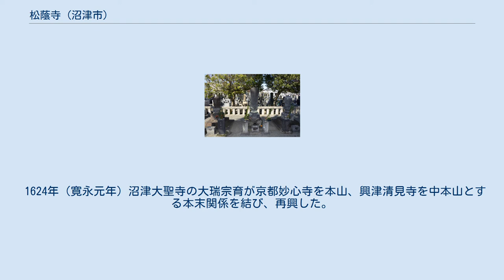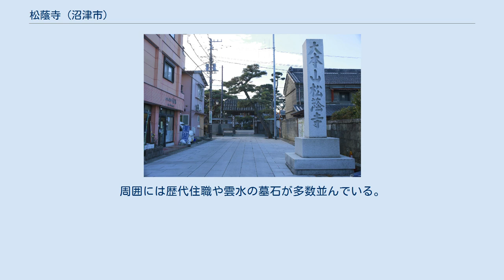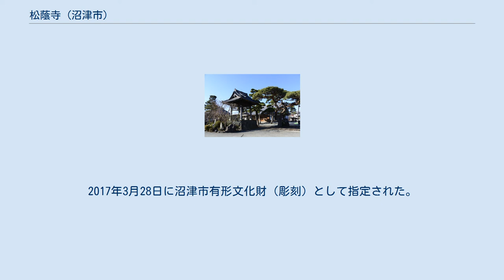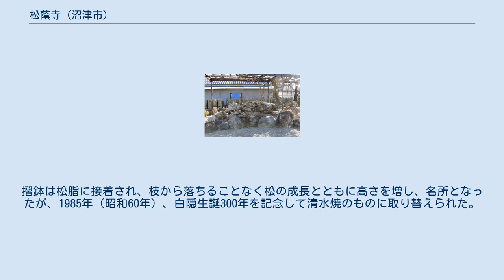松蔭寺 (沼津市)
本堂 松蔭寺（しょういんじ）は、静岡県沼津市原にある臨済宗系の寺院。
往時の東海道原宿東町に当たり、白隠慧鶴所縁の寺として知られ、白隠さんの名前で親しまれている。
 1279年（弘安2年）鎌倉円覚寺無学祖元の流れを汲む天祥西堂が開山したと言われている。
その後荒廃したが、1615年（元和元年）徳川家康の天下統一後寺院の統制が図られ、この地域は禅宗の妙心寺により系列化された。
 1624年（寛永元年）沼津大聖寺の大瑞宗育が京都妙心寺を本山、興津清見寺を中本山とする本末関係を結び、再興した。
 1649年（慶安2年）10月17日徳川家光から高十四石六斗五升の朱印状を下賜され、原宿 (東海道)の禅宗寺院として公許された。
 松蔭寺がその名を全国に知られるようになったのは臨済宗中興の祖である白隠慧鶴が住職になってからである。
 駿河原宿（現沼津市原）の商家・長澤家に生まれた白隠（幼名：岩次郎）は、1699年（元禄12年）、15歳で松蔭寺3世単嶺住職の元で得度し、慧鶴と名付けられた。
 その後慧鶴が諸国を雲水修行中、慧鶴の兄弟子である透鱗が松蔭寺4世となったが寺務に失敗し逐電したため、寺は荒れ果てたまま無住となっていた。
 松蔭寺檀家や家族の意向もあり、慧鶴は1716年（享保元年）末に原宿に戻り、1717年（享保2年）正月に入寺、翌1718年（享保3年）に白隠と号し正式に松蔭寺5世住職に就任した。
 白隠の名声が高まるにつれ松蔭寺には門弟が集い、数百人に及ぶ大集団を形成した。
1768年（明和5年）白隠が当寺で病没すると、門弟の遂翁元盧がこれを継いだ。
 大正期には同じく白隠所縁の三島市龍沢寺住職として同寺の再興に努めていた山本玄峰が松蔭寺住職も兼任した。
門弟中島玄奘の代に松蔭寺は妙心寺派から独立し、単立として白隠宗と称した。
現在の住職は宮本圓明。
 白隠禅師の遺体は死後分骨され、原の松蔭寺、三島の龍澤寺、富士比奈の無量寺に埋葬され塔所が建てられた。
 山門 松蔭寺山門 2016年（平成28年）8月1日指定の有形文化財（建造物）。
石瓦葺が特徴の木造、切妻造りの平屋建ての門。
石瓦は幅約30センチ、長さ約1メートルのものを1面3段18列計54枚、裏表合わせて108枚で葺かれている。
寺伝では、白隠禅師の考案とされていたが、後の調査で江戸文政期の時代に作られたものと分かった。
この地方では類を見ないものである。
　 松蔭寺開山堂 科註妙法蓮華經 1955年（昭和30年）4月19日指定の有形文化財（典籍）。
元禄3年刊、白隠手訳本で、全8巻10冊から成る。
 白隠禅師自画像 1972年（昭和47年）7月2日指定の有形文化財（絵画）。
白隠の高弟の東嶺が妙心第一座に転位のときに白隠が2枚の自画像を描き、1枚は東嶺に与えたが、1776年（安永5年）に火事で焼失した。
のちに残りの1枚を東嶺が発見し、自画像の由来を書いて寺に伝えたものが現存する。
 白隠禅師墓 1954年（昭和29年）1月30日指定の史跡。
本堂裏の墓地に進むと、3基の無縫塔があり、向かって左側が白隠のものである。
 白隠は1768年（明和5年）12月11日に84歳で入寂し、火葬された。
かつては築山の上に無縫塔が並んでいたことが知られている。
その後、台風による松の倒木等で墓石が損傷したことなどから、補修・改葬されている。
周囲には歴代住職や雲水の墓石が多数並んでいる。
なお、白隠の墓は三島市龍澤寺、富士市竹採公園（旧無量寺跡）にもある。
 木造白隠禅師坐像 晩年の白隠禅師をモデルにした彫刻と言われ、見開いた大きく力強い両眼が特徴である。
1769年（明和6年）に制作され、寸法は、総高104センチメートル、座高66センチメートル、材料・作成手法は、桧材、寄木作、彩色、玉眼である。
2017年3月28日に沼津市有形文化財（彫刻）として指定された。
 境内には摺鉢を被った黒松があった。
岡山藩主池田継政は参勤交代を終えて東海道を下る途中、当寺に白隠を訪問し所望の品を問うと、ちょうど小僧が割って欠かしていた摺鉢を望んだため、継政は備前焼の大摺鉢を届け、白隠はそれを境内の台風で折れた松の枝の傷口を覆うように被せたという。
摺鉢は松脂に接着され、枝から落ちることなく松の成長とともに高さを増し、名所となったが、1985年（昭和60年）、白隠生誕300年を記念して清水焼のものに取り替えられた。
2010年（平成22年）9月13日、松が...